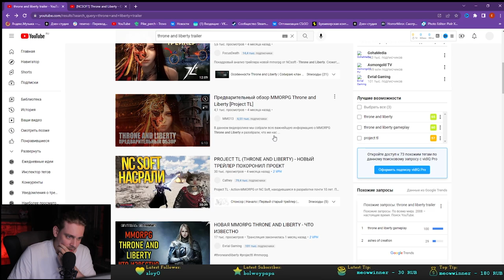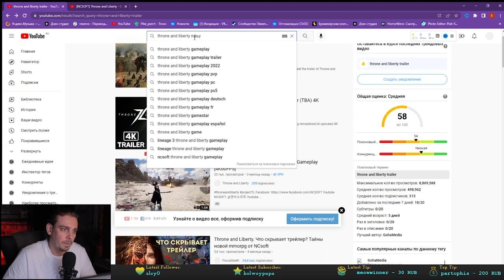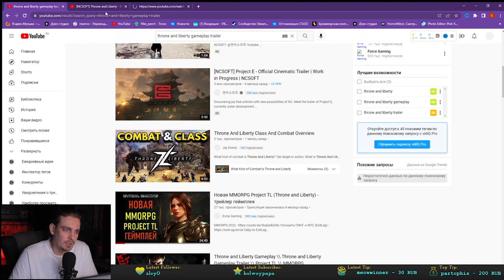project tl (Throne and Liberty) или всё же Lineage 3? Трейлер геймплея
Привет! Вот и настало время, когда мы можем сдуть пыль с драконик сета и вновь отправиться в мир Эльмор Адера, хоть и в другой обёртке. В общем, смотрим трейлер project tl, и как же это похоже на Lineage 2